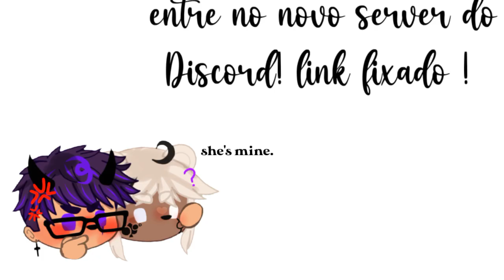call me little bat... • Yearbook trend